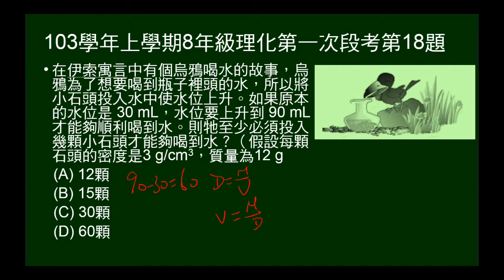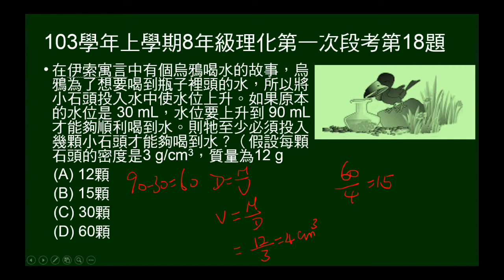103學年上8年級理化一段第18題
烏鴉投石入水以喝水的故事，問需要多少小石頭，烏鴉才能提水升高到能喝到的高度。